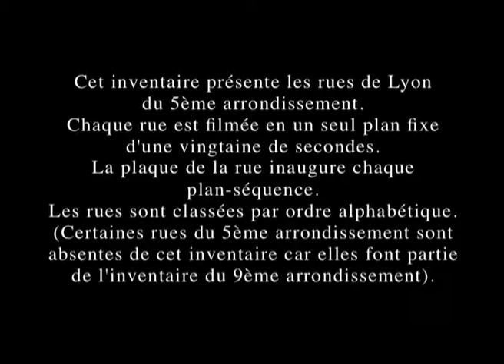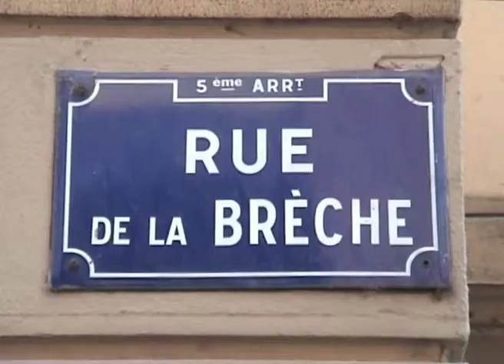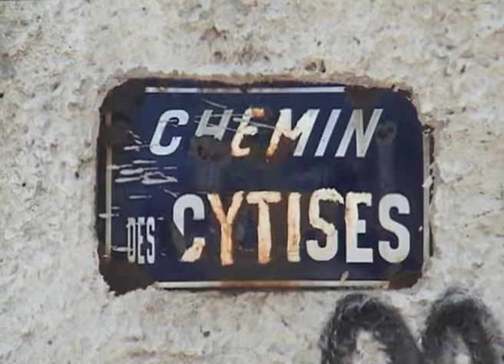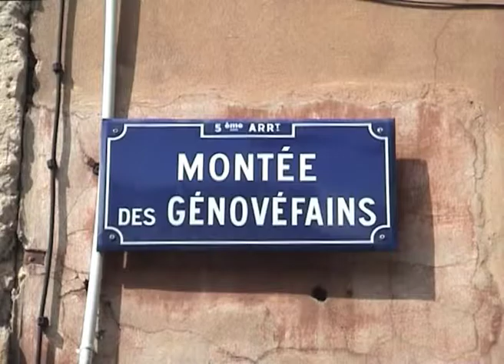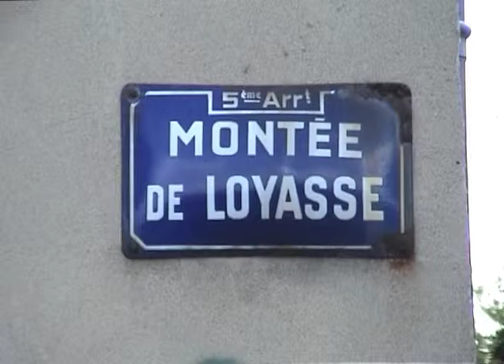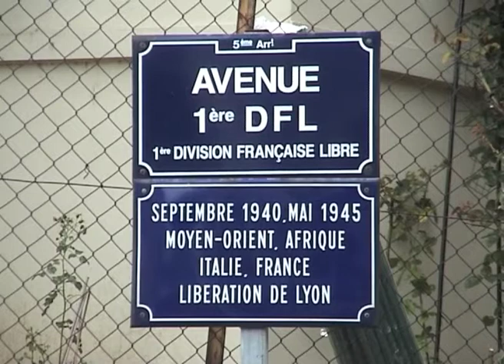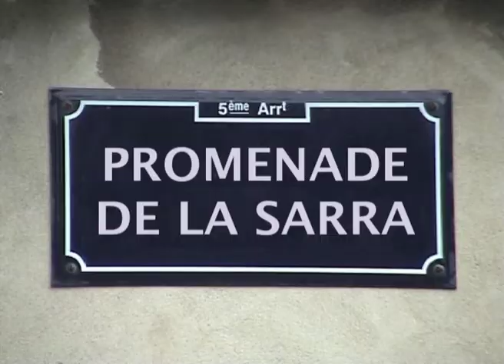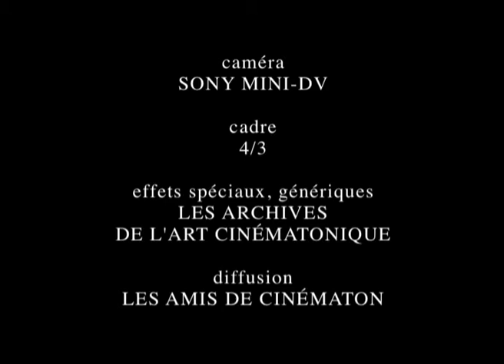Lyon, autopsie d'une grande ville (inventaire des rues du 5ème arrondissement) (2013) by Courant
"Lyon, autopsie d'une grande ville (inventaire des rues du 5ème arrondissement)" de Gérard Courant  présente l'ensemble des rues (ainsi que les allées, avenues, boulevards, cours, impasses, et passages) du 5ème arrondissement de Lyon.
Chaque rue est filmée en un seul plan fixe d'une vingtaine de secondes.
La plaque d'indication de la rue inaugure chaque rue.
Les rues sont classées par ordre alphabétique.

Ce film est dédié à Raymond Chirat.

Tournage : 16 juin 2005 au 15 août 2013.

Réalisation : Gérard Courant.